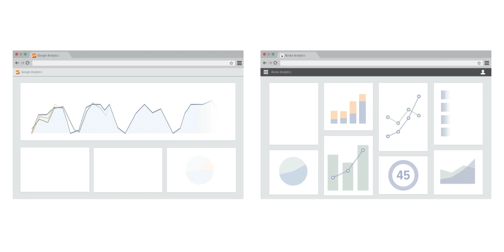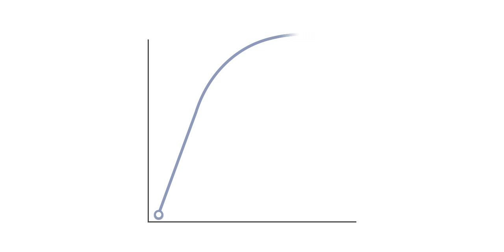Google Analytics vs Adobe Analytics Omniture SiteCatalyst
If you're in the market for a web analytics tool, see how Google Analytics and Adobe Analytics/Omniture SiteCatalyst compare.